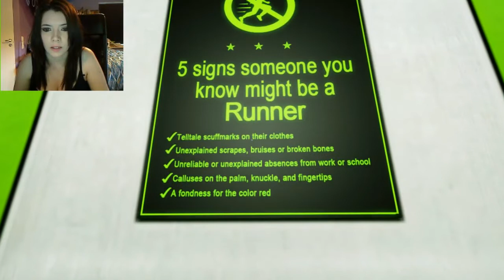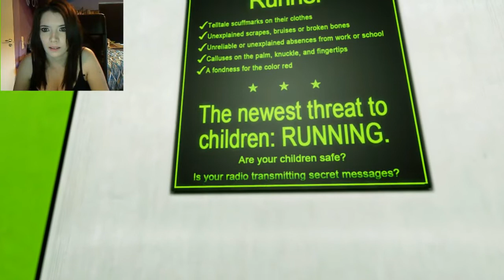MIRRORS EDGE - DEM GONE AND LOST CAIYTH! ^^ #7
Mirrors Edge part 7 :)